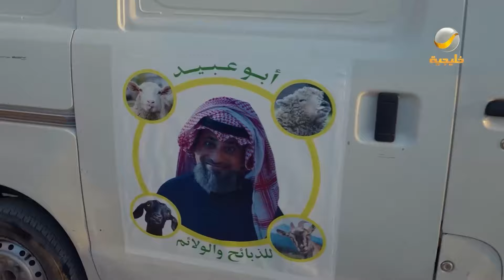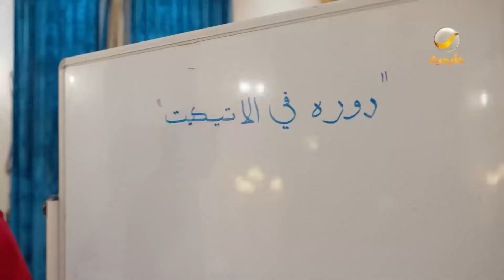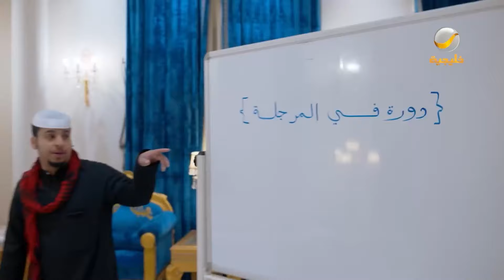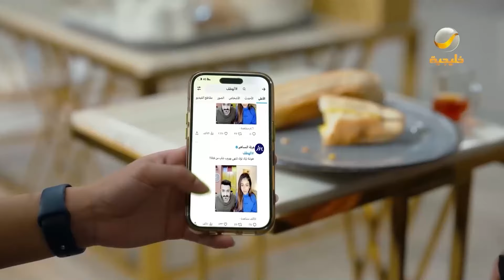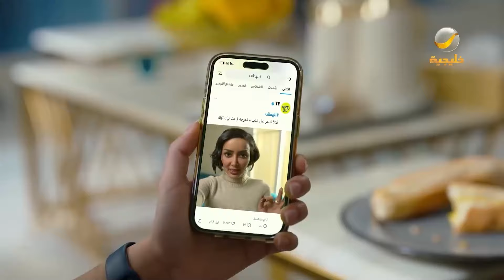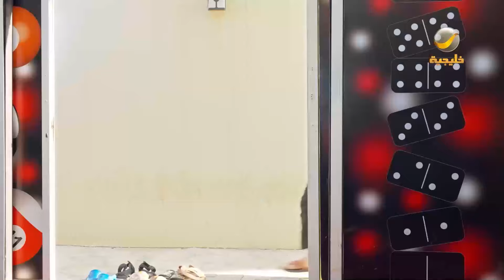ساعة من الضحك من أقوى مشاهد مسلسل شباب البومب الحلقة 22